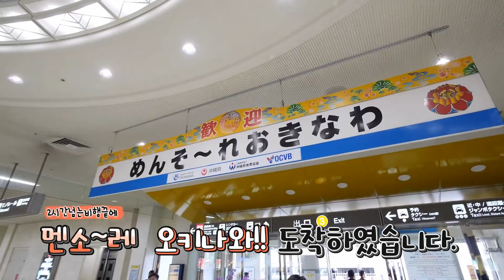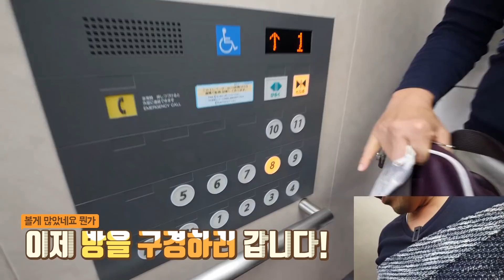두 아저씨의 오키나와 여행기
안녕하세요? 오사카에 사는 사람들 입니다.
오오카와상이 2~3번 숙박해봤었다던 콘도형숙소에 가봤습니다.

3박4일간 카메라만 들고다녔는데.
정말 쓸만한 영상이 몇개 없어서 많이 슬프네요.
편집해보니 뭔가 아무 주제가 없는 영상이 된것같습니다.
죄송합니다.

오사사의 다른 영상이 궁금하다면...?